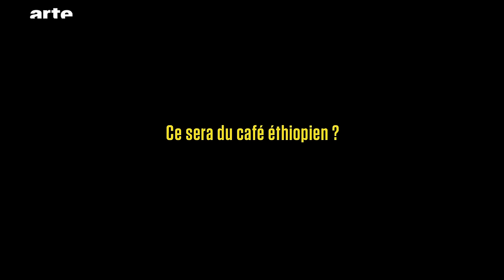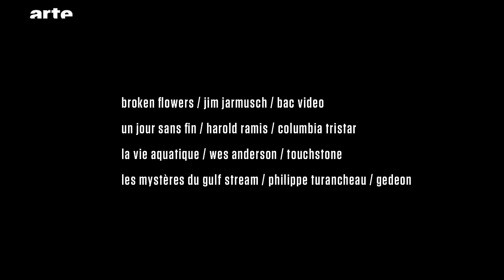Nanni Moretti / Bill Murray par Sébastien Betbeder - Blow Up - ARTE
La sortie du "Voyage au Groenland" de Sébastien Betbeder nous permet de donner une nouvelle carte blanche au cinéaste, où l’on va croiser Nanni Moretti et Bill Murray…